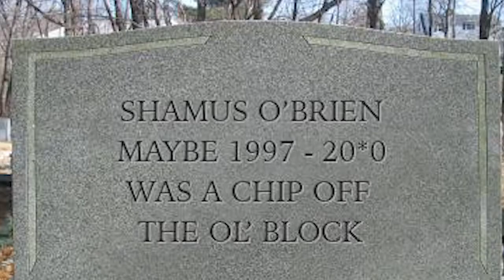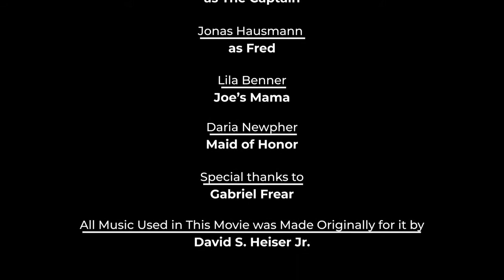To the Beat of the Drum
Group Members:
Cole Stauffer
David Heiser
Jonas Hausmann
Alex Thomas
Matt Magee
Connor Spering

This Film was created for the Emmaus Student Film Festival 2020